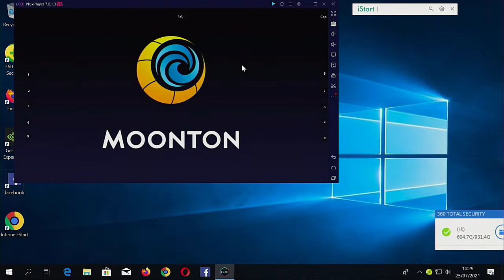DARUSSALAM FAIR 2021 VIRTUAL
Event Darussalam Fair  E-Sport Mobile Lagend